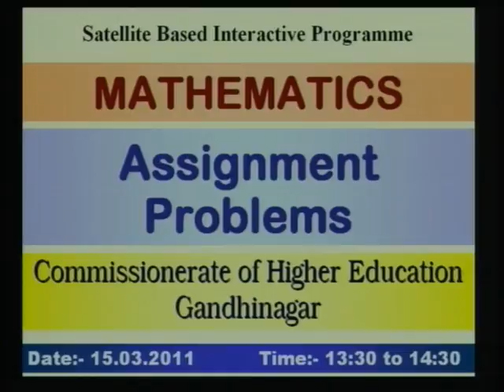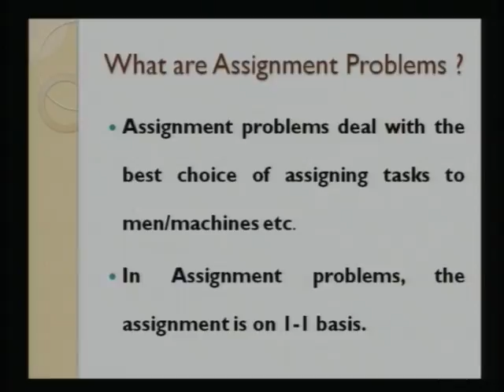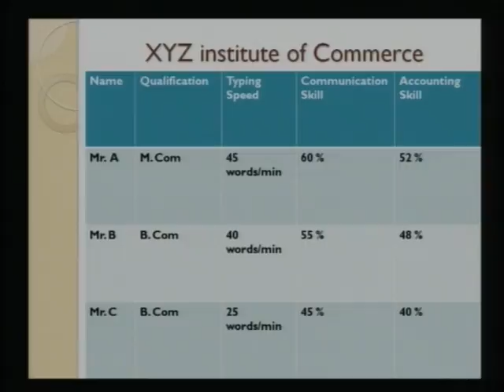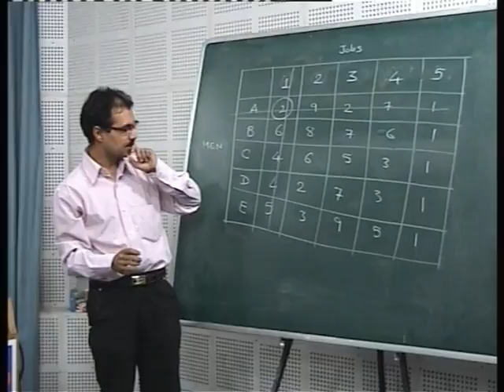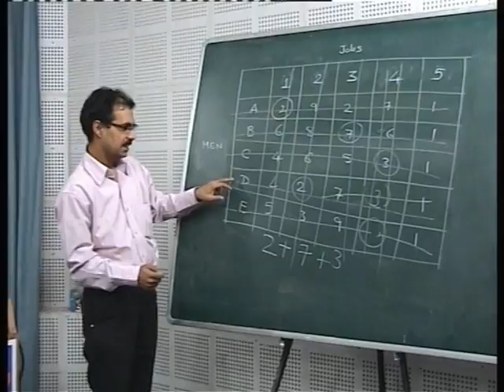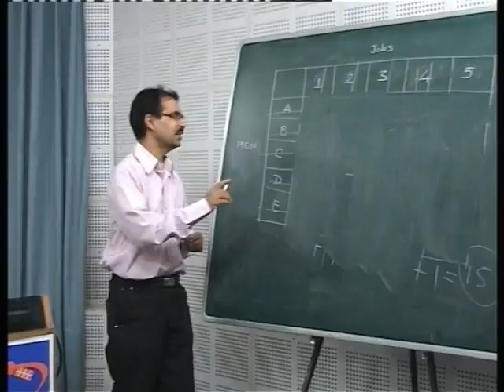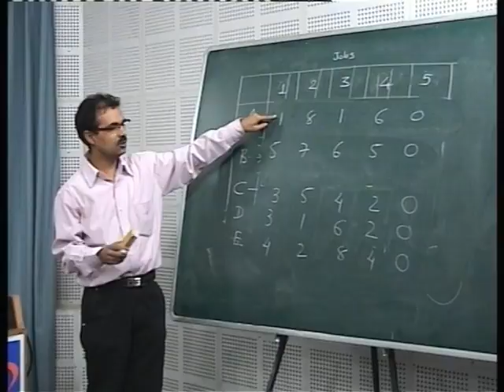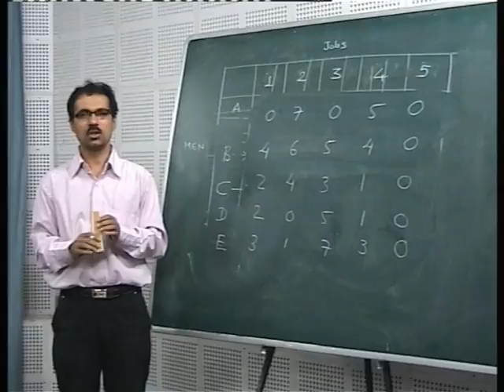ASSIGNMENT PROBLEMS 01